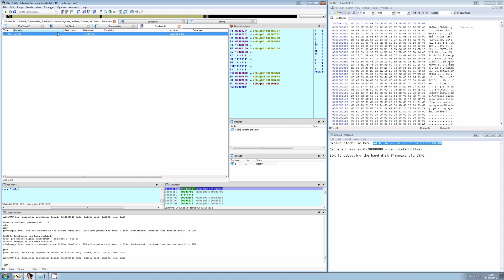Hard Disk Firmare Hacking - MBR spoofing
An example showing that the MBR can be spoofed from the firmware by overwriting sectors in the disk's cache.